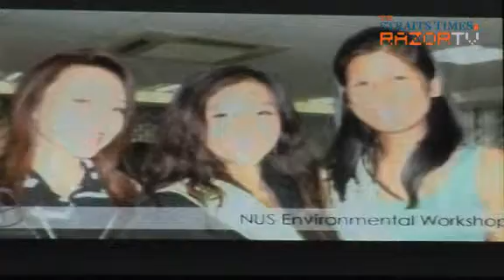Miss Earth Singapore (Pt 3)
Beauties with a cause! Eighteen women vie to be be an ambassador campaigning for environmental issues with their beauty and confidence.The Miss Earth Singapore will be crowned next Tuesday but RazorTV took a peak at the women during the swimsuit competition last Saturday. Unedited and raw Front Seat gives you the best seat in the house, check out the contestants.